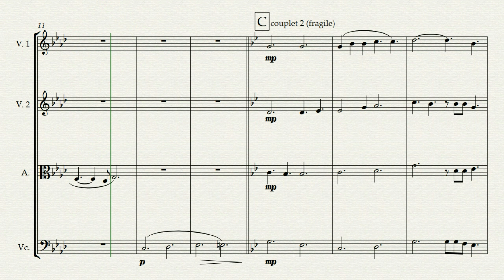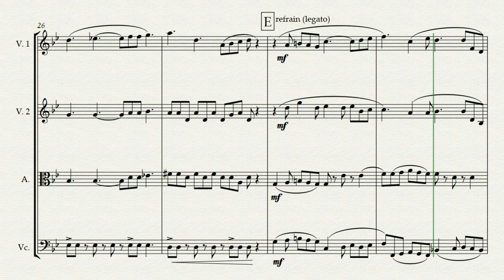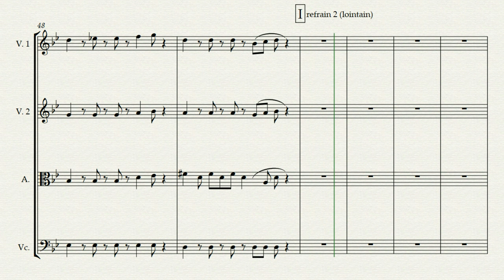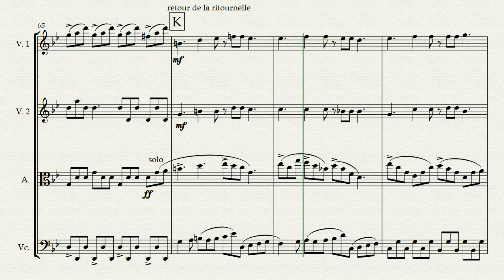Chante pour moi - arrangements pour quatuor à cordes - Hervé Merkel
Chante pour moi - session d'enregistrement du quatuor à cordes
Violon 1 : Jean-Ludovic Portejoie
Violon 2 : Mathilde Bleno-Mignot
Alto : Brice Le Clair
Violoncelle: Dmitri Berlinski
Écriture du quatuor et arrangements : Fabien Labonde

Une chanson chantée par Hervé Merkel et Laëtitia Vinot
Enregistrement du quatuor AT par JF Di Rienzo